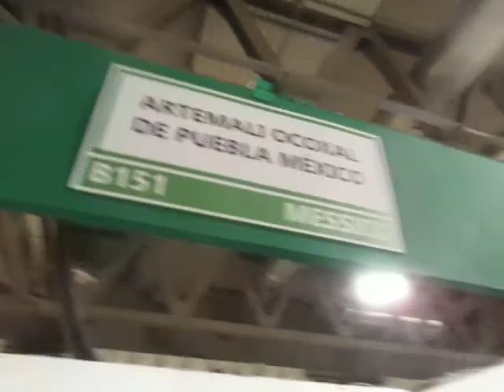ARTEMALI, Adios "Artigiano in Fiera 2018" nos vemos el año próximo...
Las hermanas Socorro y Pilar Garcia Hernandez del grupo "Artemali Ocoxal" de Tapatlaxco de Hidalgo (Puebla) agradecen nuestra presidenta Adriana por el apoyo logistico en participar en la feria de artesania mas grande del mundo "Artigiano in Fiera" en Milano Rho Fiera del 1 al 9 de diciembre 2018
y "AMENAZAN" con regresar el año próximo.
¡Muchas gracias, ha sido un placer y honor apoyarlas!